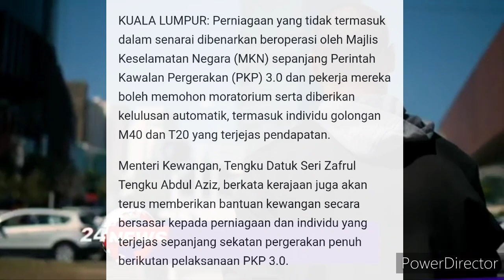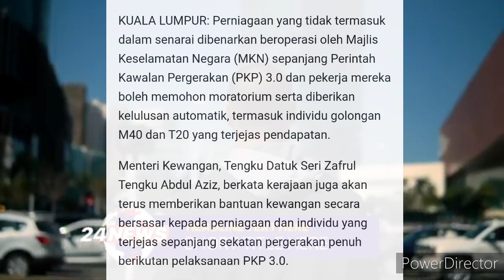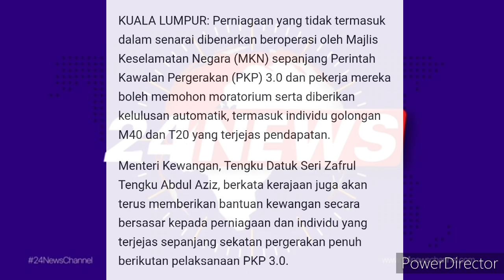BERITA BAIK !! BANTUAN TUNAI BERSASAR DIUMUMKAN DAN BANYAK LAGI !!